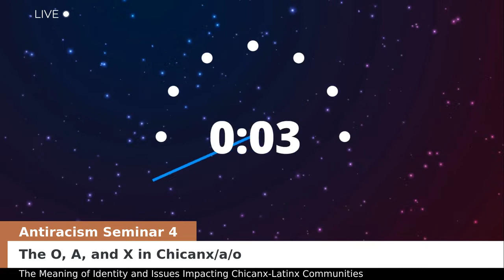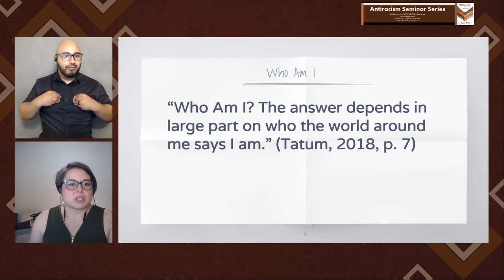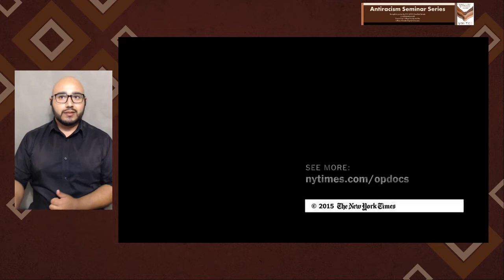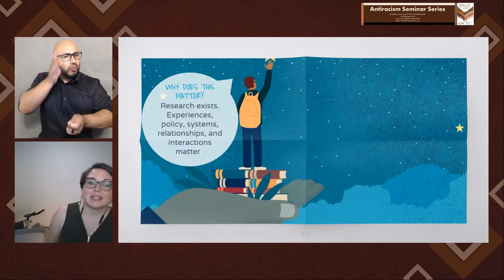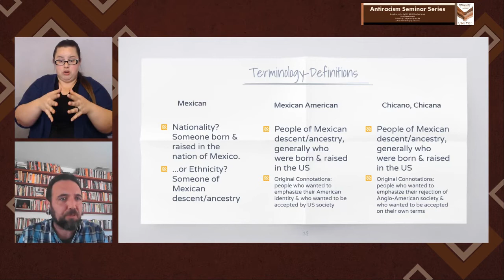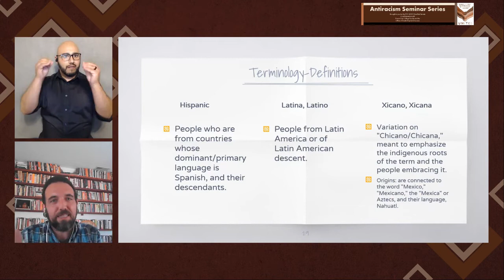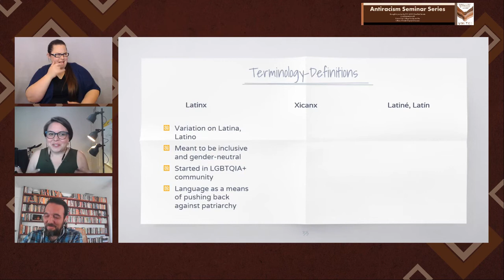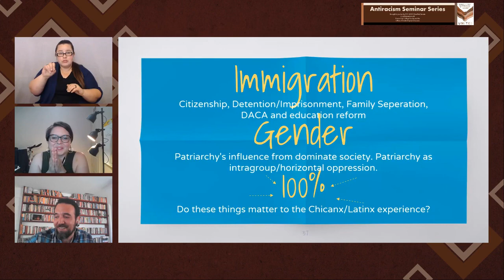The O, A & X in Chicanx/a/o: The Meaning of Identity & Issues Impacting Chicanx-Latinx Communities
This seminar explores Chicanx/Latinx identity by way of lecture and discussion on identity formation and socialization, the history and evolution of terms like Chicano, Latinx, Mexican-American, and more, and current issues impacting these communities.

Presented by Victoria Navarro Benavides and Matt Espinoza Watson, Faculty in the Chicano-Latino Studies Program at Fresno City College on Friday, March 25, 2022.